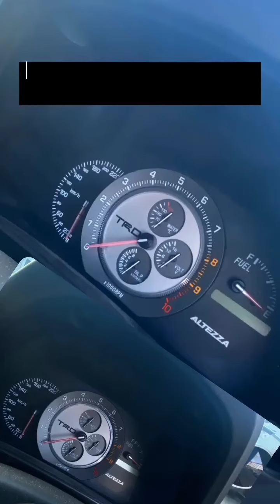Алексей Карелин (Instagram stories от 1.06.21)